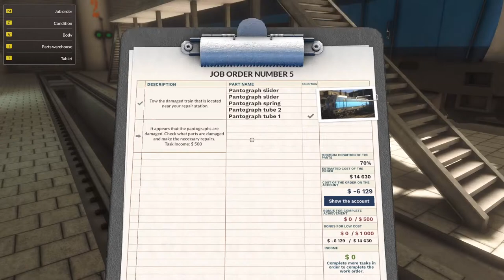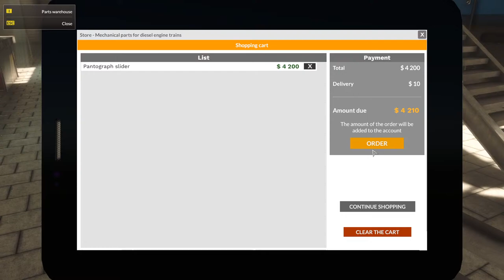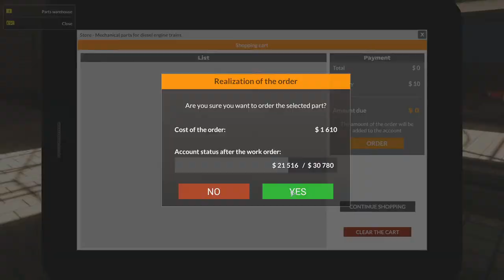Electric trains and it's Shockingly good?! Train Mechanic Simulator 2017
Take your opportunity as real Train Mechanic.
Find locomotives around game world that needs your help and repair them in one of 3 workshops localized in huge 25 km2 open world.
You will be face all types of damages in all genres of trains: Diesel, Electric and even Old-School Steam units.

- 9 trains to repair in all types: Steam, Electric and Diesel
- open 25 km2 world full of railways and different locations
- 3 workshops with more than 1000 parts to repair
- unique Economy System – you will decide about strategy of repair and ROI of it